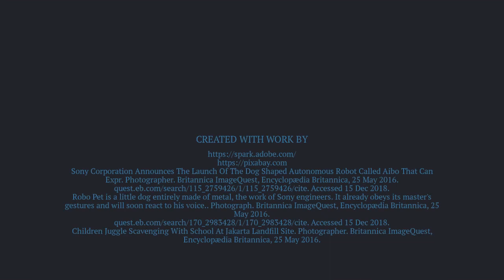Watchdog by Will McIntosh